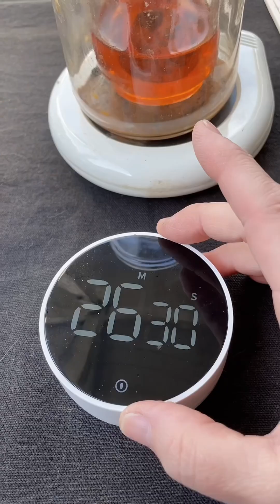Step by step Sterling acid etching with ferric nitrate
MANY different ways to do this.

This is just one quick and easy way that works for me. Please do your own research before trying this.

I’m using a regular rubber stamp with archival black ink on 24g Sterling silver sheet that has been cleaned with fine steel wool and soapy water.

Painters tape works well to block any areas from etching and to make a handle.

The bath is 1 part ferric nitrate crystals to 2 parts distilled water. I put solution in glass jar (double glass) and I use a mug warmer to heat the liquid, it helps etch faster.
Safety tip-Always add the acid to the water, not water to acid. Protect your hands with gloves.

I typically leave it in for 1 hour but you can check it after 30 minutes.

Be sure to use a water and baking soda bath to neutralize the acid and clean the silver again well.

Check your area for discarding any leftover chemicals.

Hope that is helpful to you😊